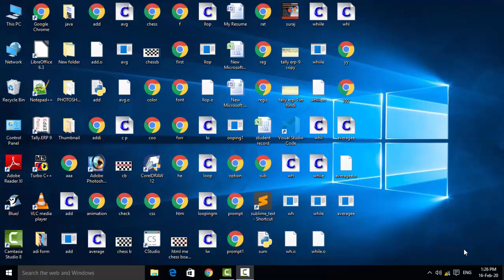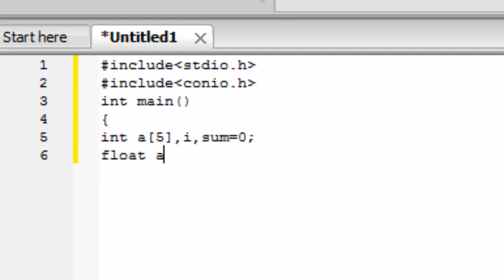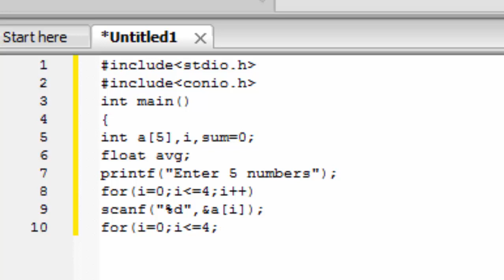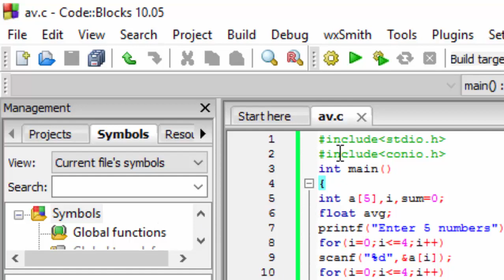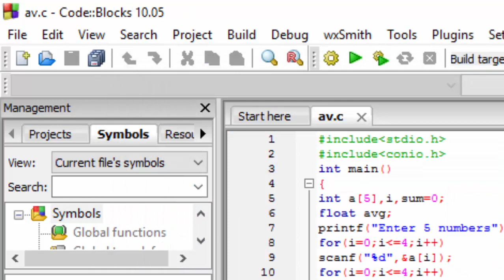How to calculate average using array in c language in hindi and english